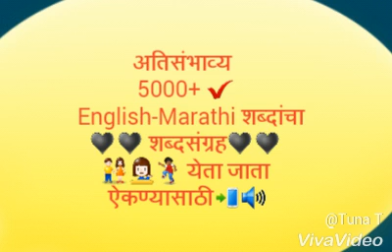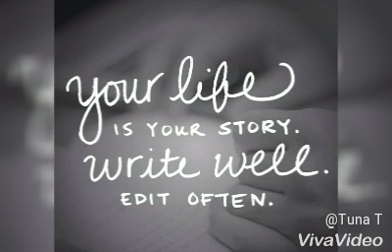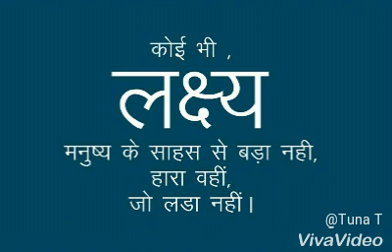Part-10/Mpsc, Banking,Talathi ,TET व ईतर परिक्षांसाठी अत्यंत उपयुक्त English vocabullary/Part 10